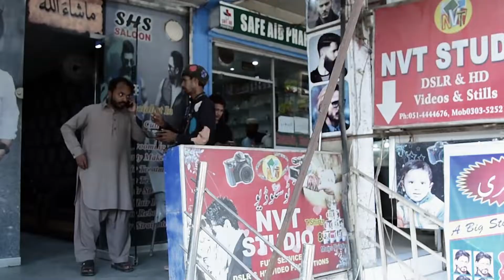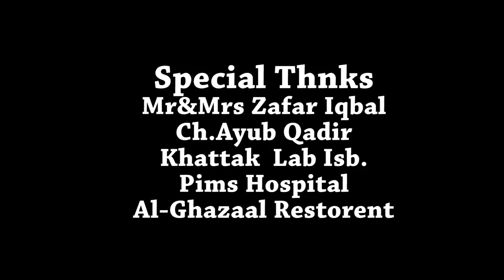NVT STUDIO & Films Media Productions,Photography,Cinematic Videos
cinematic productions,outdoor shoots,Social Media Services for Video production, Films,Tale films,Dramas,Fashion Shoots,T V C,Commercial Documentaries,Product Shoot,& Event Management.
Islamabad.